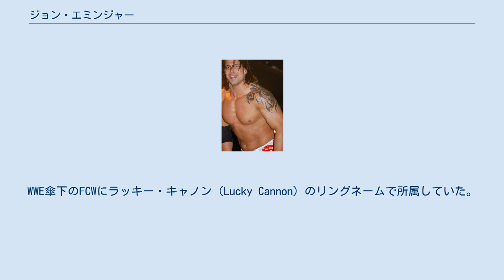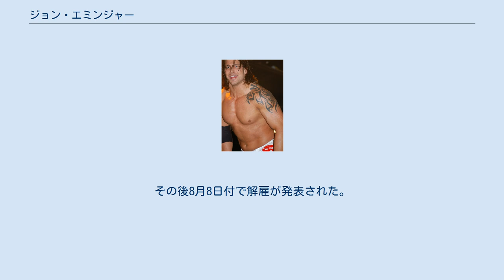ジョン・エミンジャー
ジョン・エミンジャー（Jonathon David "Jon" Emminger）は、アメリカ合衆国のプロレスラー。
フロリダ州ニューポートリッチー出身。
WWE傘下のFCWにラッキー・キャノン（Lucky Cannon）のリングネームで所属していた。
 2008年、WWEとディペロップメント契約。
7月に傘下団体のFCWにてジョニー・プライム（Johnny Prime）のリングネームでデビュー。
主にタッグ戦線で活動するも、パートナーは特に決まっていなかった。
2009年からシングルに転向し、中堅の位置として活躍。
 2010年、NXTのシーズン2にルーキーとして参加。
リングネームをラッキー・キャノン（Lucky Cannon）に変更し、マーク・ヘンリーをプロに迎え、第6位という結果に終わった。
NXTシーズン2が終了してからはFCWに戻った。
 2011年2月、ボー・ロトンドからFCWフロリダヘビー級王座を奪取。
3月にはNXTシーズン5に今までNXTに参加し、脱落したレスラーたちが再びNXTの頂点を目指すという名目で参戦することが決定。
プロはタイソン・キッド。
プロであるヨシ・タツとホストのマリースとの間で三角関係ストーリーを繰り広げた。
しかし7月14日放送のNXTで脱落が決定。
観客に負け惜しみを述べているところにマリースから平手打ちを喰らうという演出がなされた。
その後8月8日付で解雇が発表された。
 現在はリングネームをLCに変更し、インディー団体のFUW（Florida Underground Wrestling）に参戦している。